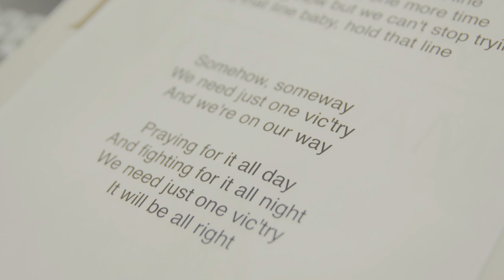Todd Rundgren: Artist-in-Residence "Just One Victory"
In fall 2016, the Notre Dame Department of Film, Television, and Theatre and the DeBartolo Performing Arts Center were honored to host rock legend Todd Rundgren as artist-in-residence for ten days. At the end of his residency, he performed a concert with student musicians to a sold out Leighton Concert Hall on Oct. 1, 2016.

“Just One Victory” featuring Notre Dame Jazz Band One, with alumnus Bill Hurd on saxophone, & a cappella group Halftime.

Notre Dame Jazz Band One: Directors Larry Dwyer, Matt Merten.

Director/DP: Justin Mitchell
Additional Camera : Donnie Rogers, Traig Foltz, Craig Schmier, Liz Hynes, John Salazar
Editor: Ted Mandell